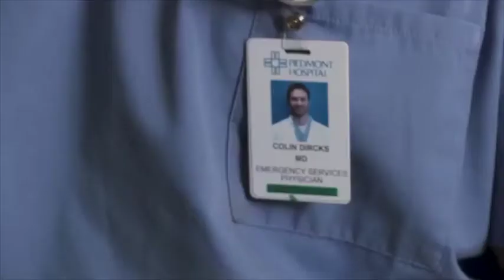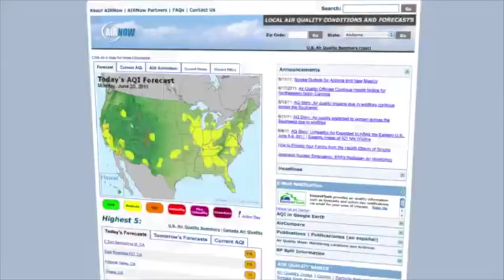Asthma & Air Pollution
Particulate Matter & Pollution